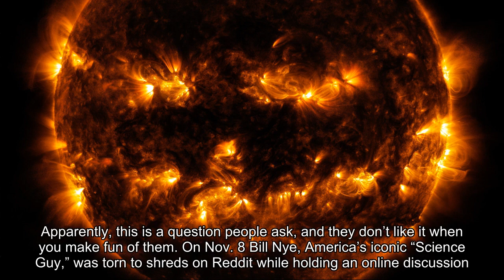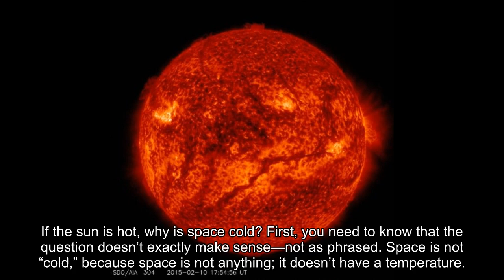If the sun is so hot, why is space so cold?